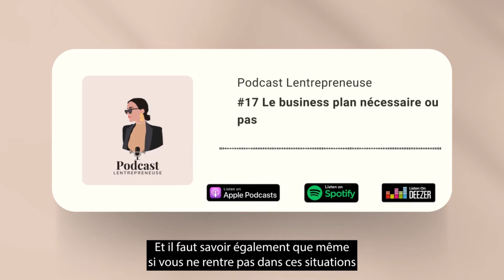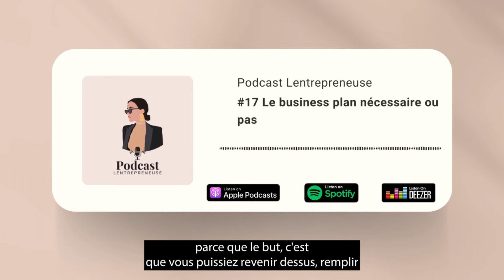#17 Business Plan nécessaire ou pas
Tu souhaites créer ton entreprise et tu as dû sûrement tomber sur le business plan. Document indigeste et compliqué à remplir aux premier abords.

Dans cette épisode, je t'explique comment remplir le business plan qui te servira à présenter ton entreprise aux banques ou encore aux investisseurs.

Bonne écoute !
Qui suis-je ?
Imane, juriste et coach business, j'accompagne les femmes à créer leur business de A à Z avec bienveillance et bonne humeur.

Retrouvez-moi également sur :
🎙Mon podcast : "Le podcast de Lentrepreneuse" disponible sur toutes les plateformes d'écoute